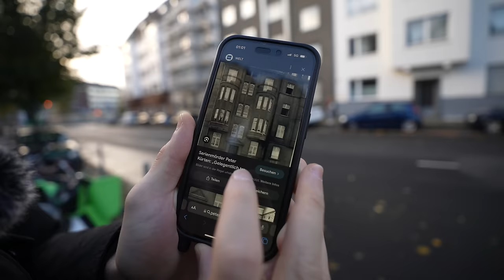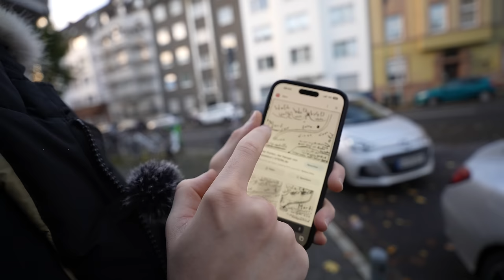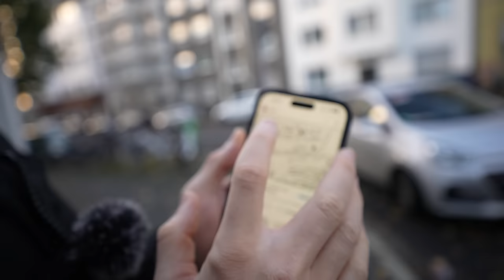Dieser Serienmörder war in ganz Deutschland bekannt.. (Der Fall Peter Kürten)